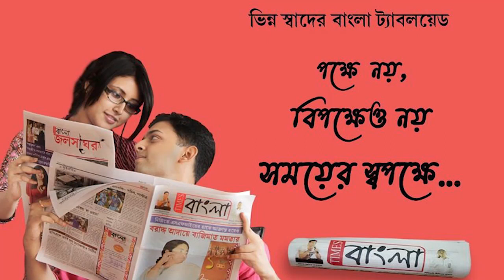ঘরের ভেতর থেকে এক গৃহবধূর ঝুলন্ত দেহ উদ্ধার ঘিরে চাঞ্চল্য